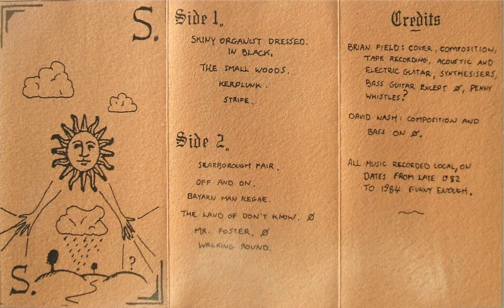Field - Sun (Full Album 1984)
sum amazing minimal experimental
u got to hear it to believe it
00:01 1. Skiny Organist Dressed In Black
08:32 2. The Small Woods
12:36 3. Kerplunk
16:35 4. Strife
20:07 5. Scarborough Fair
20:40 6. Off And On
23:34 7. Bryarn Man Regae
32:56 8. The Land Of Don't Know
35:26 9. Mr. Foster
39:38 10. Walking Round